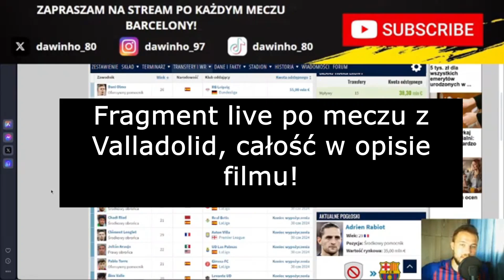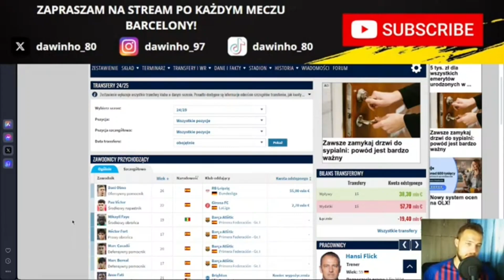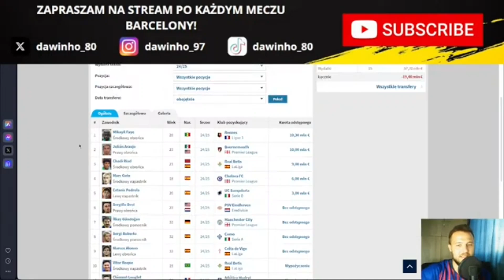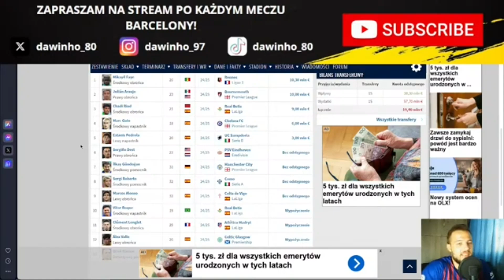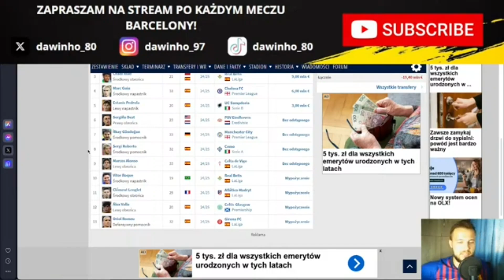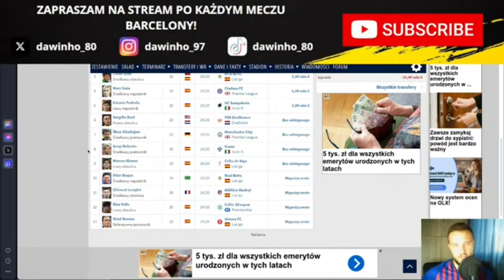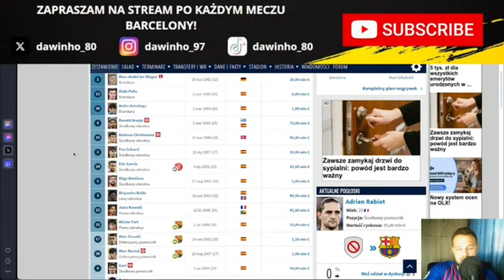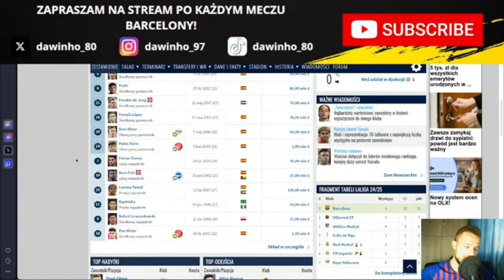NO MOGŁO BYĆ LEPIEJ. Podsumowanie okna transferowego w BARCELONIE.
Na live pogadaliśmy sobie o ruchach Barcy na rynku transferowym. Jak oceniam przyjście Olmo? Czy Deco zrobił cokolwiek dobrze? Jakie pozycje są najsłabiej obsadzone?

Zapraszam!